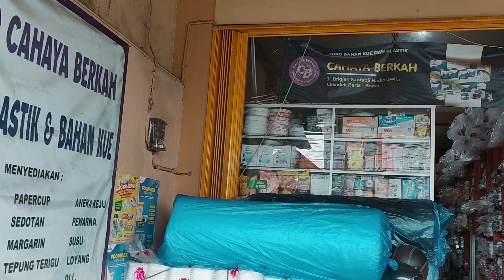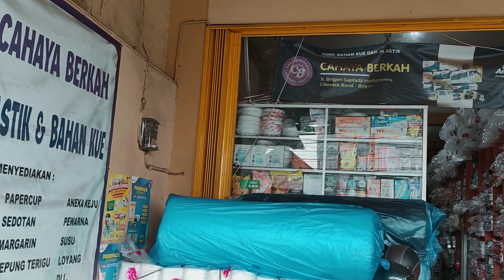Mau Kelola Toko Bahan Kue Lebih Efisien? Ini Jawabannya!